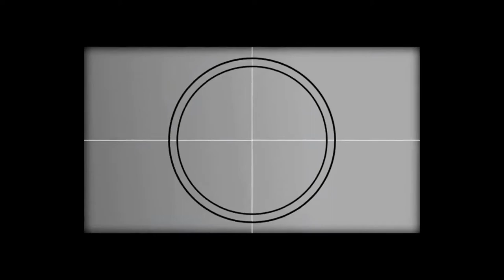Cortometraje Robó, huyó y lo atraparon IUPA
Corto realizado por estudiantes de primer año de la materia diseño audiovisual de 1er año con la consigna de Robó, huyó y lo atraparon.

Directos: Eduardo Vedia.
Dir fotografia: Agustina Huircan.
Montaje: Ruso Baigorria.

Actores: Malena Mena e Ignacio Lista.